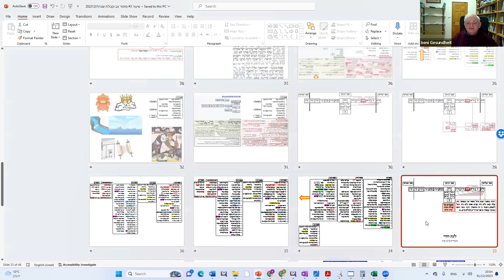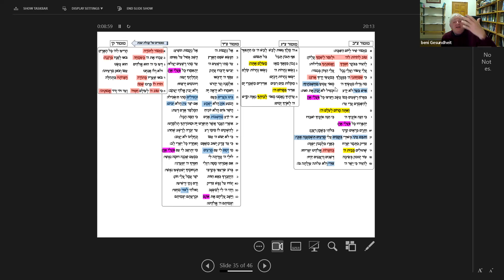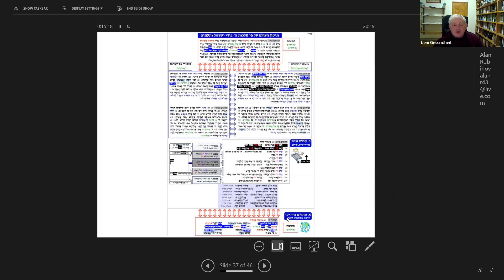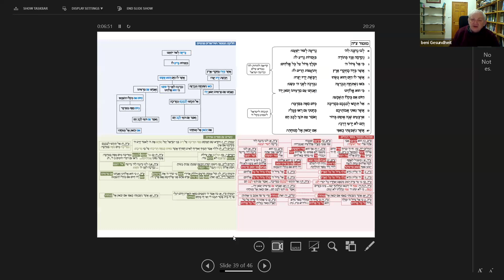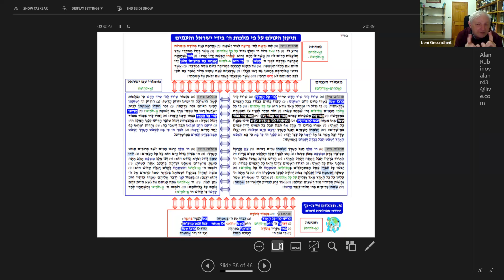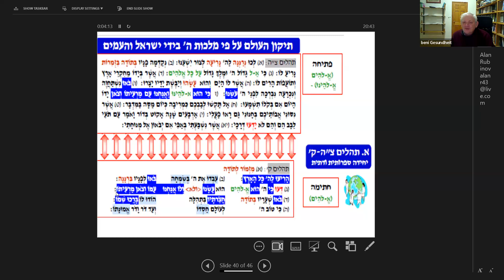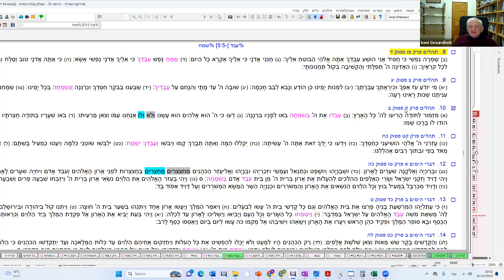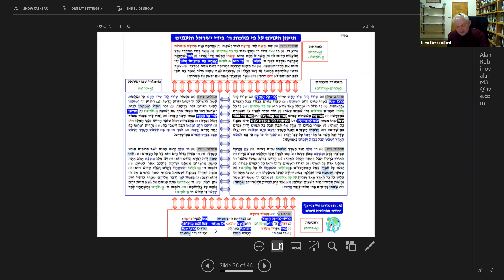The Narrative of Sefer Tehillim (Part 9) || Beni Gesundheit